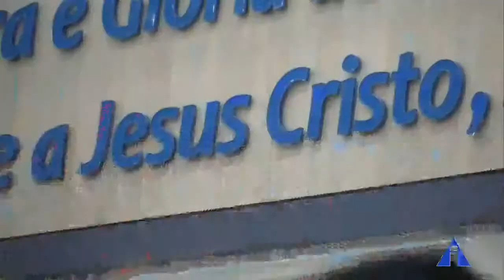Somos Jovens de Valor - Coral Jovem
Igreja Apostólica
Curitiba - PR
3° Encontro de Jovens - 2019
Regente: Raquel